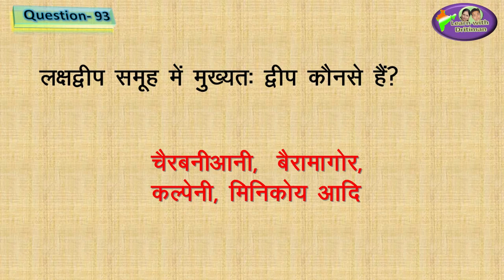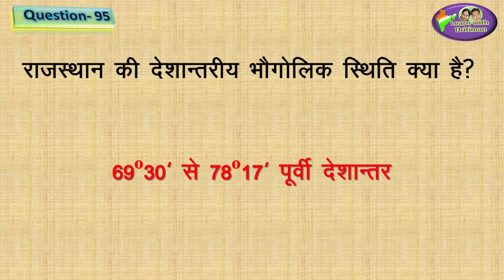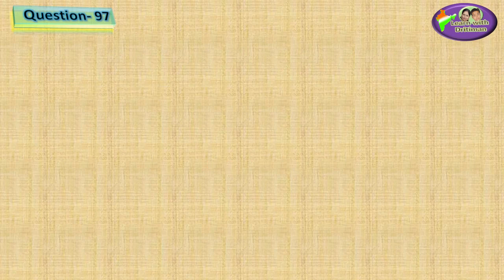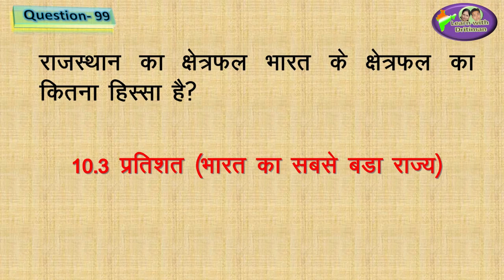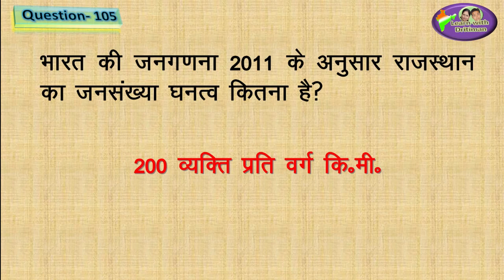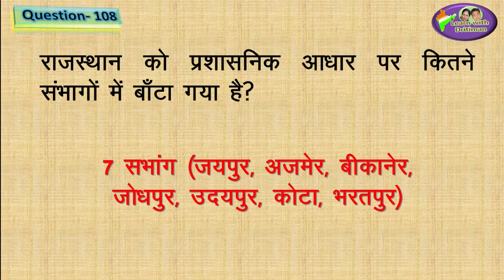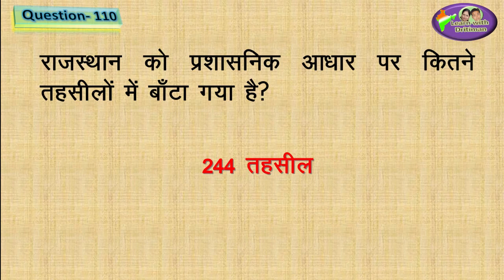Class-9/ Ch-12/ Part-4/ भारत का भौतिक स्वरूप/ patwar/ भूगोल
भारत की भू आकृति/ Class-9/ Ch-12/ Part-4/ भारत का भौतिक स्वरूप/ patwar/ भूगोल/ new syllabus